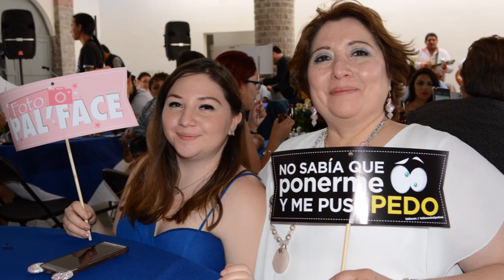Teresa & Miguel Angel Nuestra Boda